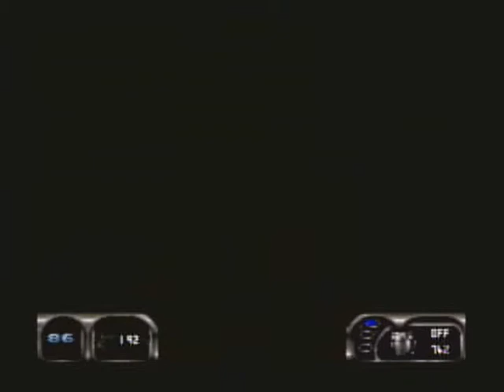Duke Nukem 64 Damn I'm Good Launch Facility